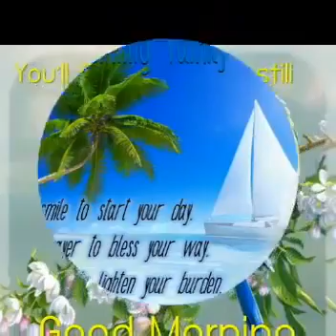JESUS light of life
Video from Chris Matthew